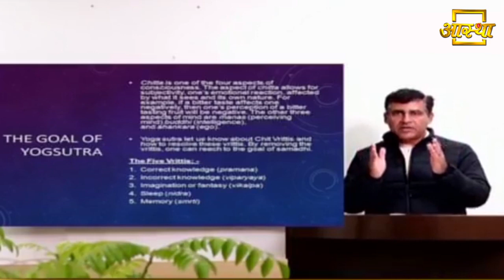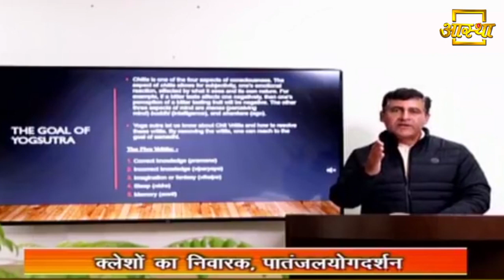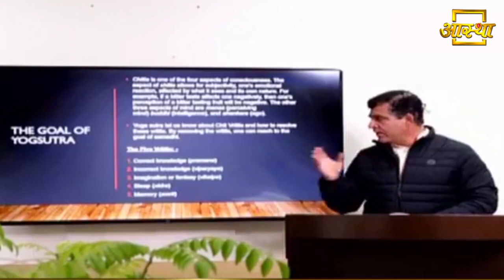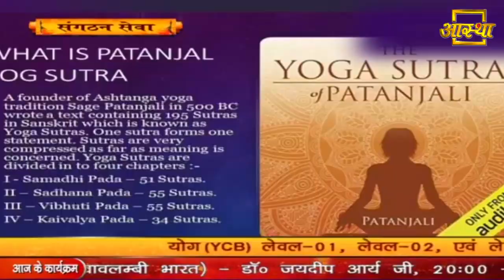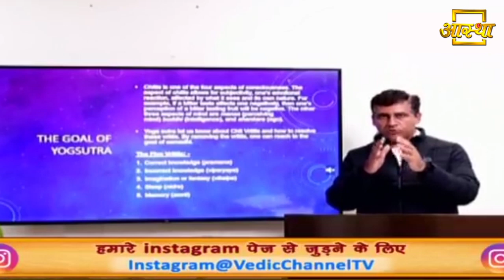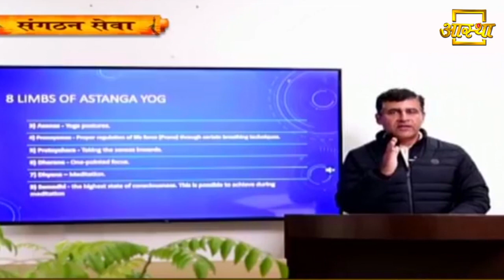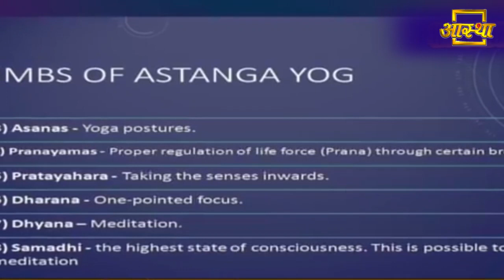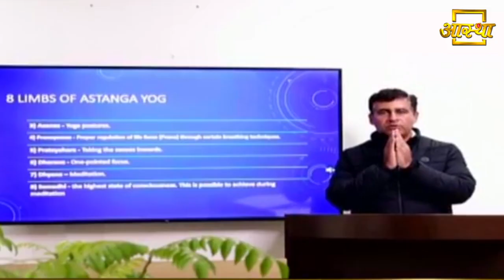कलेशों का निवारक - पतंजलि योगदर्शन || Dr. Jaideep Arya Ji